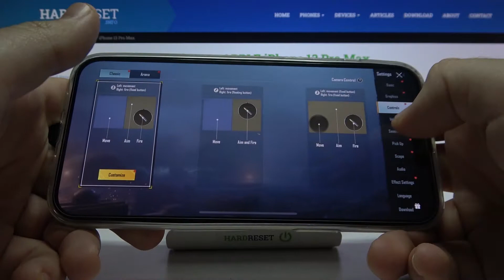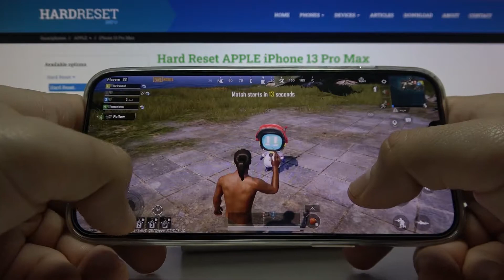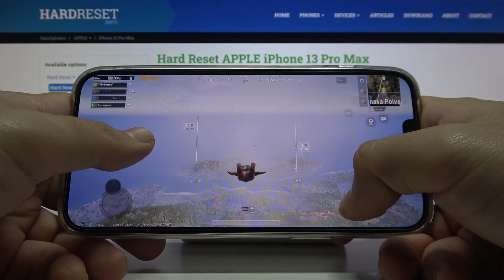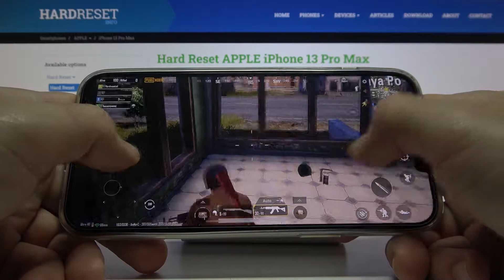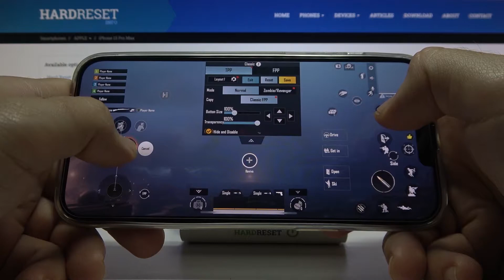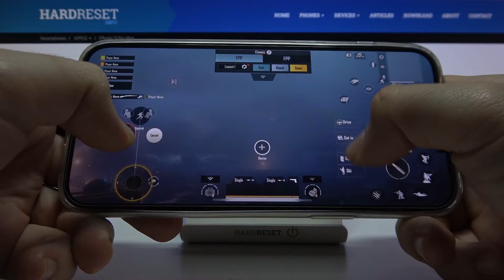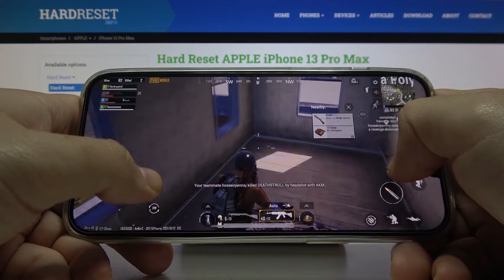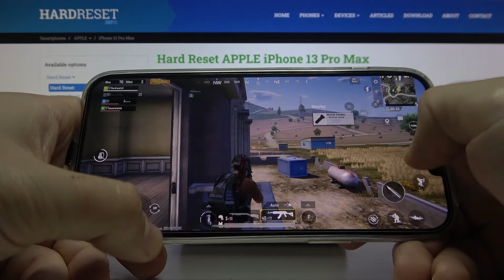Тест PUBG Mobile на iPhone 13 Pro Max – ультра настройки / Как iPhone 13 Pro Max тянет игры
Если вы хотите купить iPhone 13 Pro Max, чтобы играть в игры, но пока сомневаетесь как данный смартфон справляется с играми, тогда вам стоит посмотреть это видео. В нём мы покажем и расскажем вам как iPhone 13 Pro Max тянет PUBG Mobile, на каких настройках и сколько кадров в секунду PUBG Mobile идёт на iPhone 13 Pro Max всего за несколько простых шагов.

Как на iPhone 13 Pro Max идут современные игры? Как iPhone 13 Pro Max спраляется с мощными играми? Как на iPhone 13 Pro Max идёт PUBG Mobile? Как iPhone 13 Pro Max тянет PUBG Mobile?